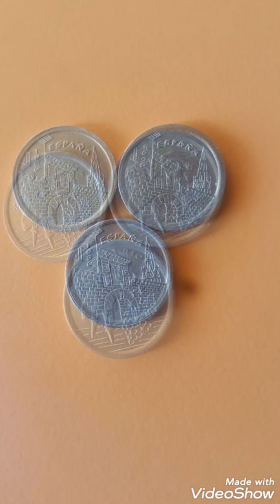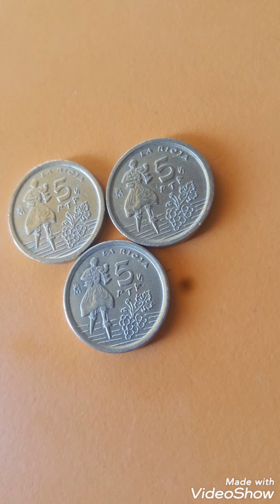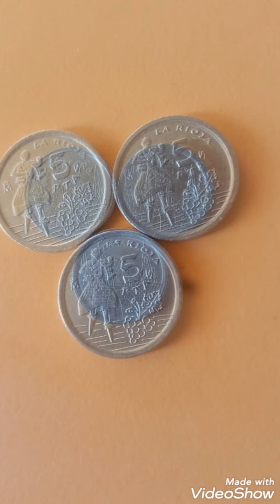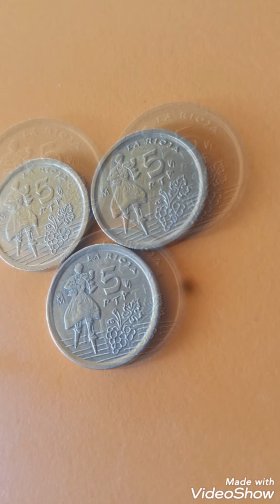1996 spanich 5 psetas